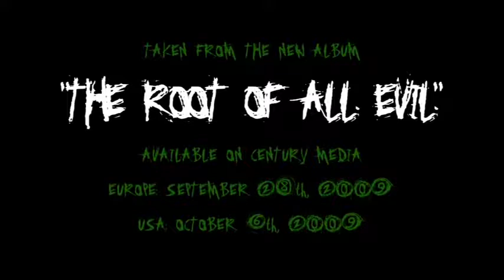Arch Enemy - The Beast Of Man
Arch Enemy - The Beast Of Man (OFFICIAL VIDEO)